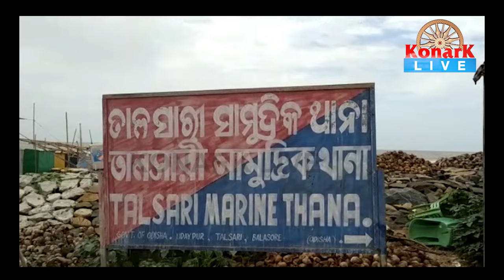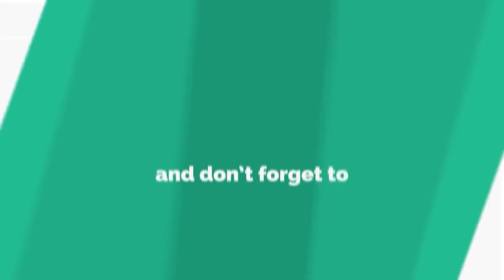ଉଦୟପୁର ବେଳାଭୂମିରେ ବୁଡ଼ିଗଲେ ପର୍ଯ୍ୟଟକ